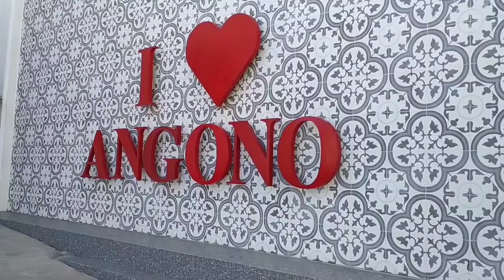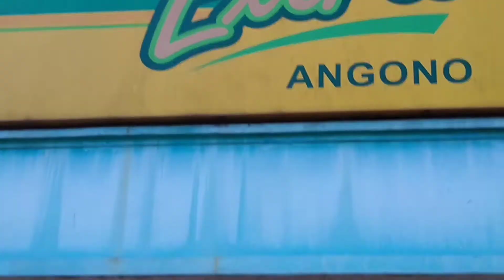Naka styamba: Shooting ng mga Korean sa Angono Market.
Larry Oliva